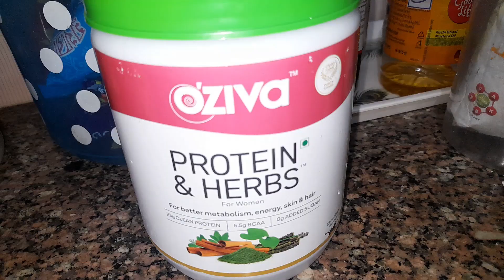22st April 2023, ভালো কে ভালো বলতে দ্বিধাবোধ করিনা । dailyvlog ,banglavlog ,cooking ,foodlover .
I always describe my point of view, I spent my last life with lots of situations, & read peoples thinking.
Follow me on:-
keyword - dailyvlog , motivational vlog,
কি করে নিজেকে motivate করা যায় ?
কি করে নিজে কে inspire করা যায় ?
content create কি ?